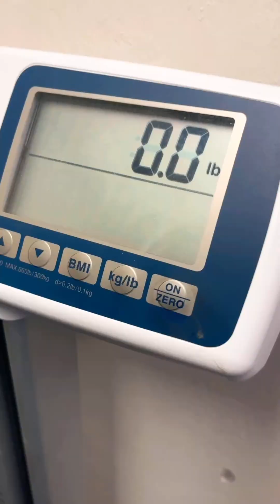THE JOURNEY OF LOOSING WEIGHT CONTINUES FROM 328.8 TO ??? IN A WEEK UNBELIEVABLE!! STILL STRONG AF!!